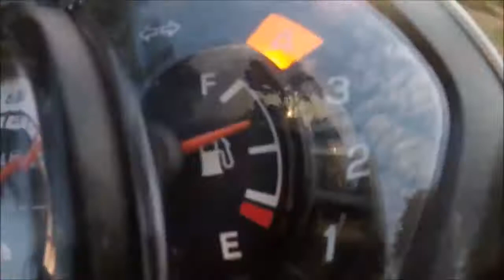Đang Test MaxSpeed Thì Gặp Đối Thủ - Quá Nhọ Cho Anh Wave 110 Thái